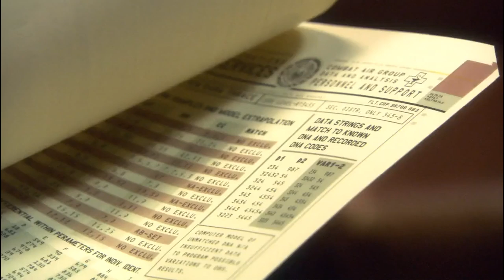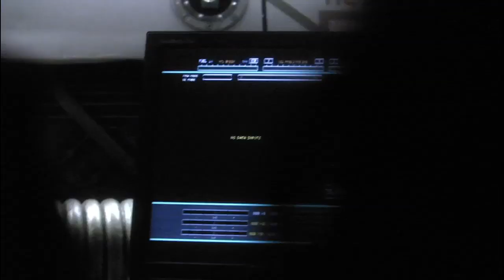Battlestar Galactica | Is Starbuck a Cylon?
After Starbuck's miraculous return from the dead, Roslin feels uneasy and suspects Starbuck may be a Cylon.

Season 4, Episode 1 "He That Believeth in Me" - Starbuck's mysterious return; Anders has a surprising standoff with a Cylon raider.